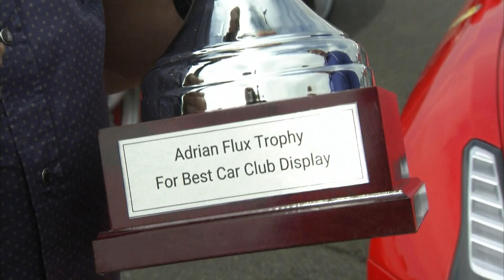Adrian Flux Trophy for Best Car Club Display - Silverstone Classic 2018